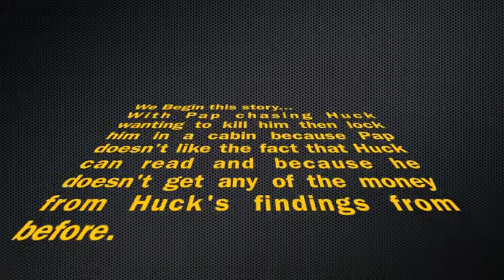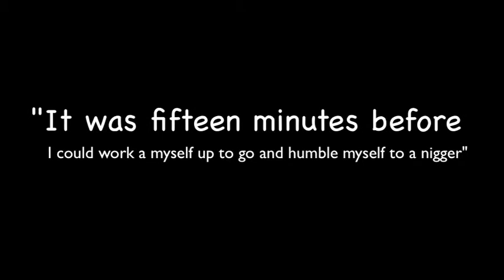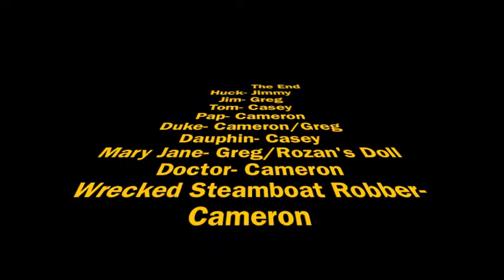The Huckleberry Finn Motion Picture that you have never seen